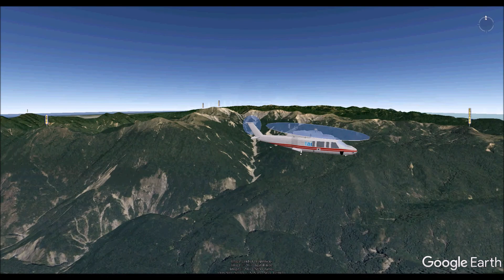跟著齊柏林飛上青天 飛覽台灣屋脊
在Google Earth上頭，跟著齊柏林飛上青天，飛覽台灣屋脊